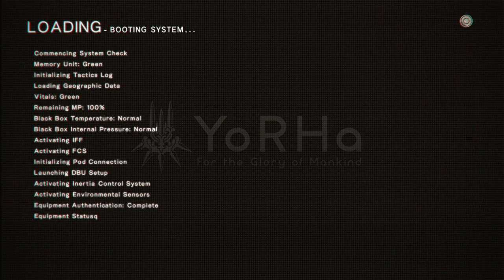NieR Automata part77